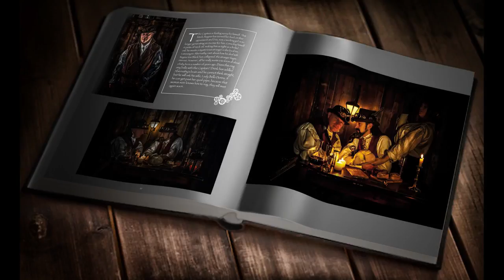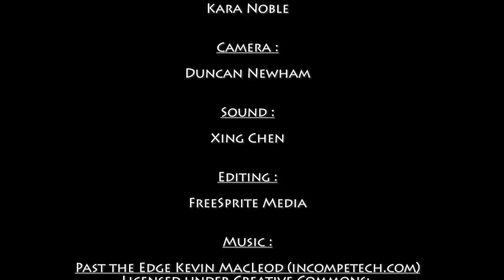Imaginarium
Imaginarium promotional shoot